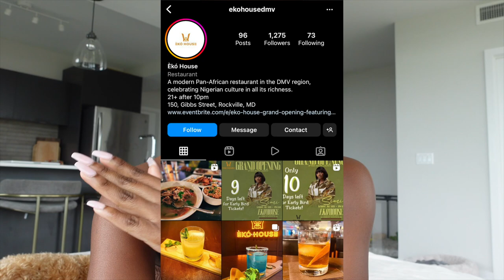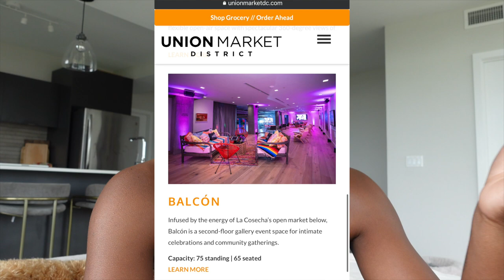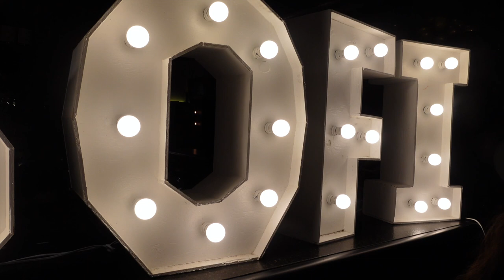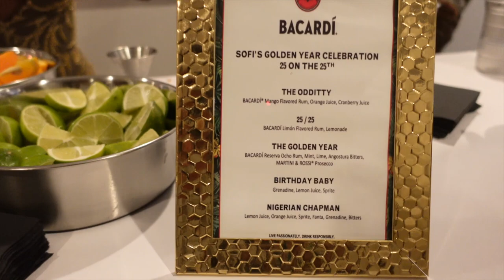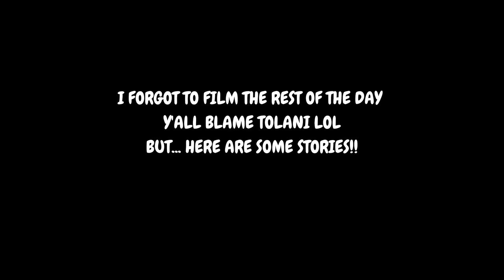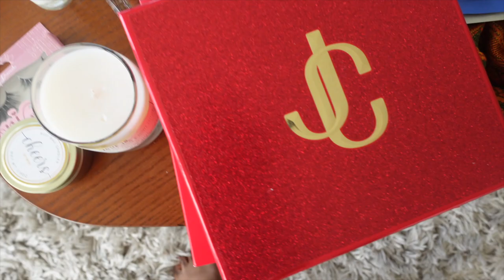MY 25TH GOLDEN BIRTHDAY VLOG | i've never felt this special in my life... best birthday ever!!!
It's finally UP!! Hey, Odd fam!! I really enjoyed editing this! I fought with myself about putting music over certain clips but I really wanted you guys to feel like you spent the weekend with me! I had an amazing birthday... now... lol now I still have no idea what I am doing hehehe but I think I just want to share my figuring out my life more with you guys! I pinky promise!

Love always,
Sofi

this video is about MY 25TH GOLDEN BIRTHDAY 🎂 🥳 🎉

Love always,
Sofi